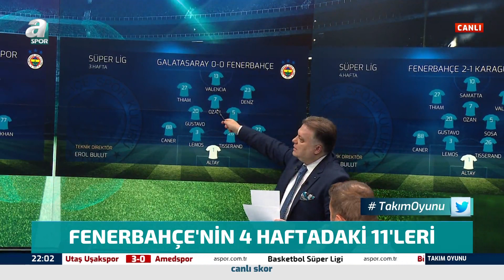Erman Toroğlu: "Önümüzdeki 4 Maç Fenerbahçe'nin İdeal Kadrosu Ortaya Çıkacak" / Takım Oyunu